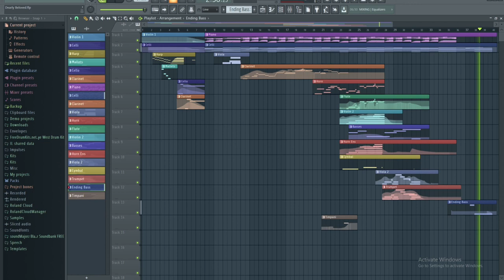dearly beloved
Dearly Beloved Remake using Spitfire Audio’s BBC Symphony Orchestra Core.